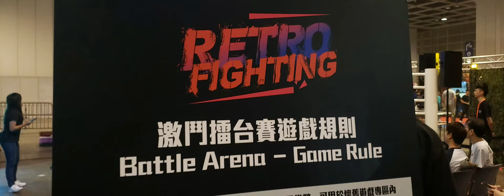香港電競音樂節2019首天盛況速報！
日　期：2019年7月26至28日（星期五至日）
時　間：上午10:00至晚上10:00
地　點：香港會議展覽中心展覽廳3
入場券：每張港幣$50，只限入場一次。按此購票
備　註：持票者可於同一天免費參加「香港動漫電玩節」一次。入場前須向工作人員出示當天有效的「香港電競音樂節」入場券。